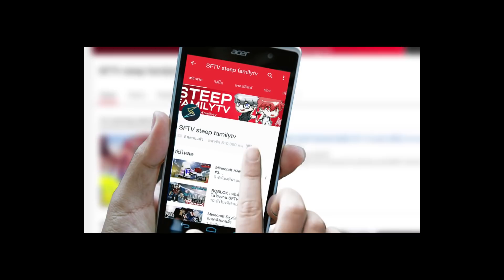Minecraft Jurassicraft : EP.6 ทำเครื่องฟักไข่ DoDo: Season 2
ช่อง รถบิ๊กไบค์ของผม คนที่มีส่วนรวมในคลิปนี้